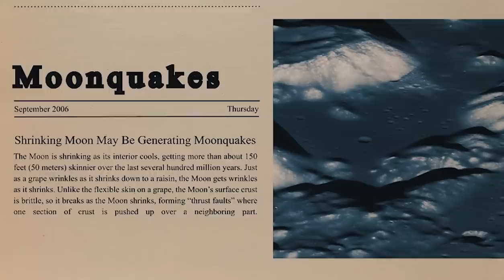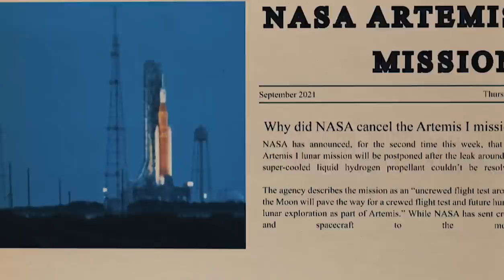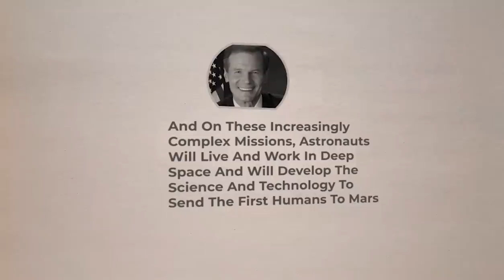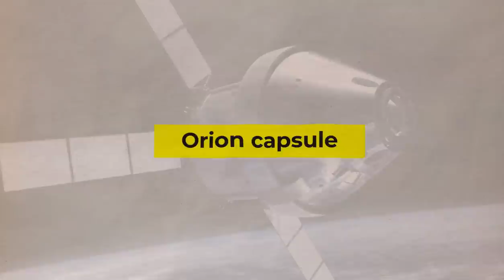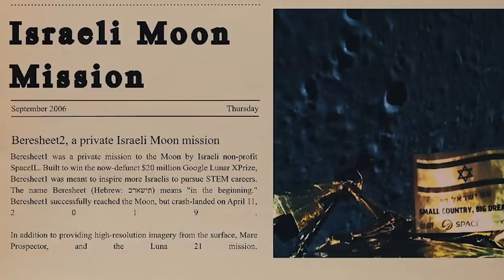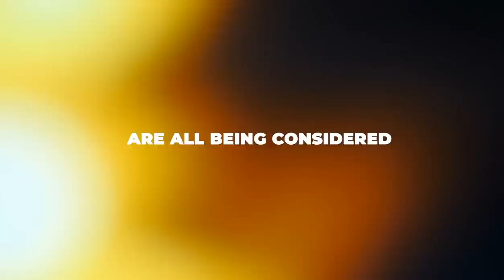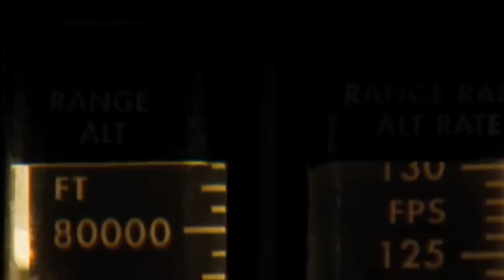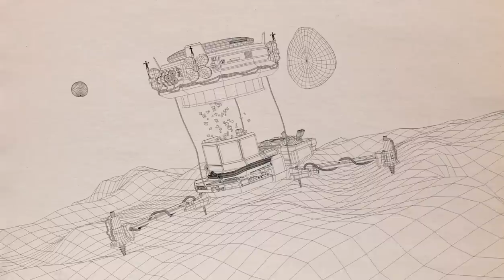Something Unusual is Going on With The Moon Right Now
Images from NASA's Lunar Reconnaissance Orbiter have shocked scientists by showing that the Moon, the Earth's natural satellite, is steadily decreasing, resulting in creases on its crust and many moonquakes. With a series of missions starting this month, NASA's Artemis program will take humans back to the moon for the first time in more than 50 years. Additionally, NASA intends to build a base camp somewhere among the moon's south pole's angular rocks and gray dust.
So why is it that NASA is dying to get back to the Moon as soon as possible? What are the plans for making a permanent Moon base? And, if the Moon really is shrinking, what does this mean for the future astronauts that will call this tiny world their home?